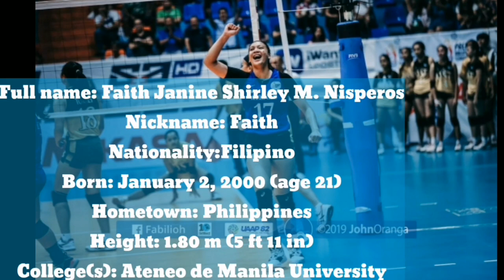Faith Nisperos "The PUNISHER" sa Philippine National Team!!!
Content Editor:  Angelo C. Castro

A total of 40 of the best and finest women’s volleyball players have been invited by the Philippine National Volleyball Federation for the national team tryouts.

The tryout is set on April 29 over at the Subic Gym.

“The PNVF is currently prioritizing its elite/high-performance initiatives through the National Team Commission,” PNVF President Tats Suzara said.

The national team will be focusing on the 31st Southeast Asian Games in Hanoi in December.”

Headlining the women’s squad are Kalei Mau of F2 Logistics and Jaja Santiago of Chery Tiggo.

Invited setters are Rhea Dimaculangan (PLDT), Kim Fajardo (F2 Logistics), Alohi Robins-Hardy (Cignal HD), Jia Morado (Creamline), Jasmine Nabor (Chery Tiggo), and Kamille Cal (NU).

Outside hitters are Alyssa Valdez (Creamline), Myla Pablo (PetroGazz), Ces Molina (PetroGazz), Kat Tolentino (Choco Mucho), Faith Nisperos (Ateneo), Ivy Lacsina (NU), Michaela Belen (NU), and Angel Canino (DLSU) while opposite spikers are Jovelyn Gonzaga (Army), Mylene Paat (Chery Tiggo), Dindin Santiago (Chery Tiggo), MJ Philips (Sta. Lucia), Kim Kianna Dy (F2 Logistics), Eya Laure (UST/Chery Tiggo), Alyssa Solomon (NU), and Alleliah Malaluan (DLSU).

Middle blockers invited were Aby Maraño (F2 Logistics), Risa Sato (Creamline), Jaja Santiago (Chery Tiggo/Ageo Medics), Majoy Baron (F2 Logistics), Dell Palomata (Air Force), Ria Meneses (PetroGazz), Bea de Leon (Choco Mucho), Maddie Madayag (Choco Mucho), Marist Layug (PLDT), Imee Hernandez (UST), Thea Gagate (DLSU), and Lorene Toring (AdU).

Finally, the liberos are Dennise Lazaro (Choco Mucho), Dawn Macandili (F2 Logistics), Kath Arado (PetroGazz), Jennifer Nierva (NU), and Bernadette Pepito (UST).

Head coach of the team is Odjie Mamon.

The athletes, coaches, organizers, and officials involved in the will undergo RT-PCR tests 48 hours before the tryouts with a guaranteed turnaround time of 24 hours.

Suzara and PNVF Secretary General Donaldo Caringal and Medical Commission head Dr. Jose Raul Canlas met with Subic Bay Metropolitan Authority officials and Philippine Red Cross officers at the Subic Gym on Monday to finalize health and safety protocols.